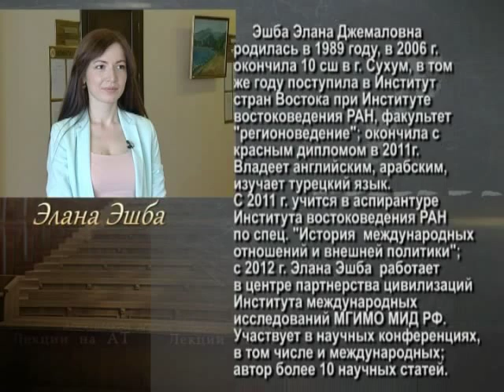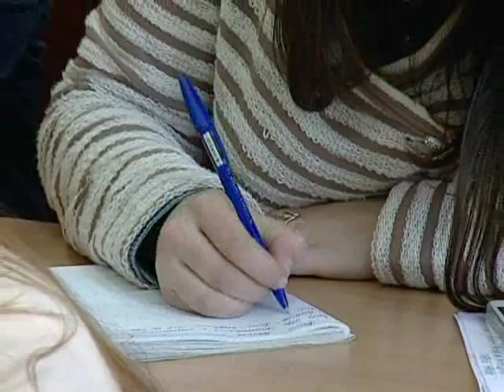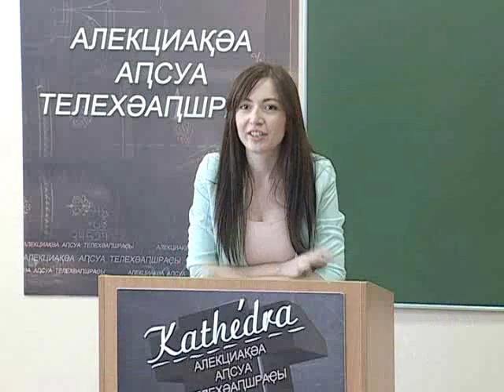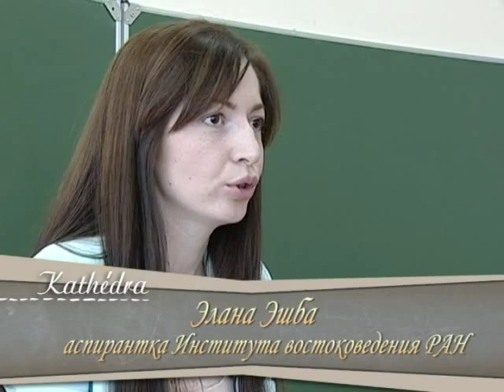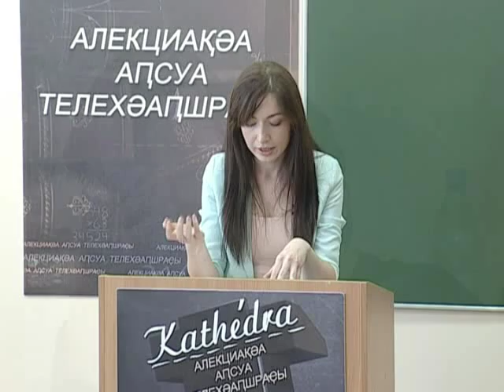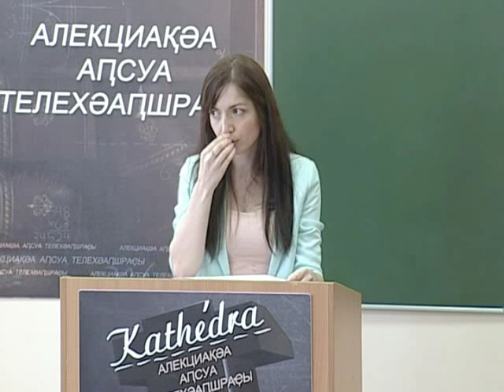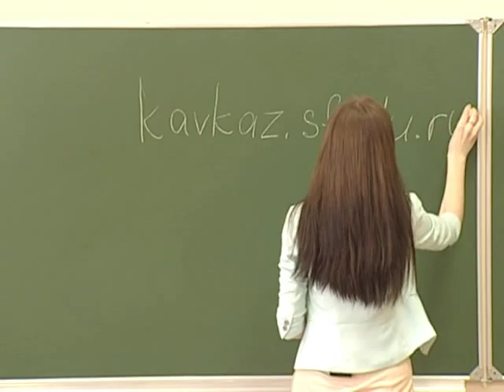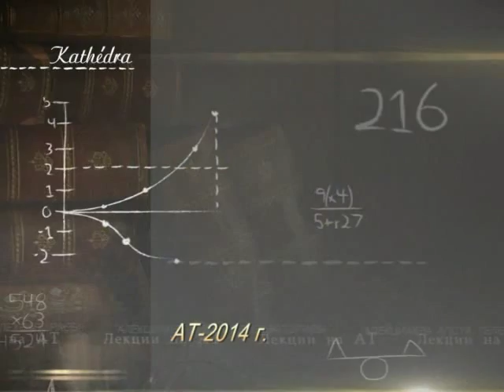Элана Эшба - Лекции на АТ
"Kathedra". Лекции на АТ.
Гость программы, Элана Эшба
Автор: Ирина Агрба